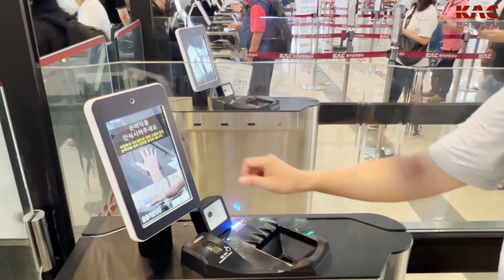금융기관 연계 바이오인증, 은행에서 등록 공항에서 이용!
공항을 이용하는 스마트한 방법!

은행에서 등록한 바이오 정보를
전국 14개 공항에서 바이오인증으로 이용할 수 있습니다💙

1. 탑승권 바코드 스캔
2. 금융기관 선택 후 휴대폰 번호 입력!
   *개인정보 동의 후 사용 가능
3. 손바닥 정맥 인증

신분확인 간편하게 끝!